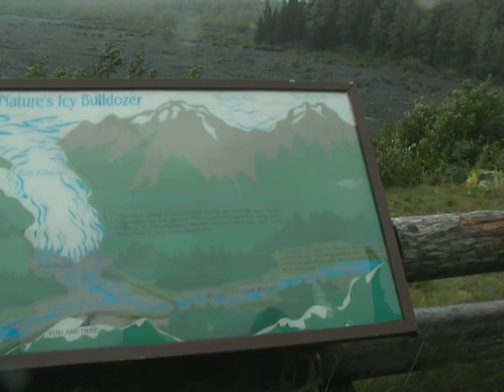Exit Glacier 15 miles north of Seward Alaska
Exit Glacier 15 miles north of Seward Alaska,Kenai Fjords National Park, Sep 2007